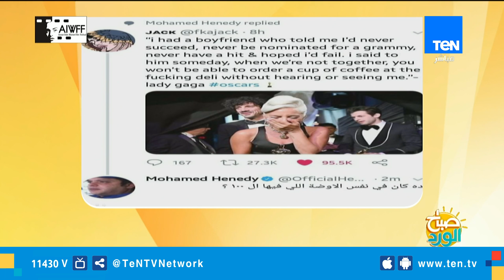صباح الورد| كواليس حفل أوسكار 2019.. وسر فوز رامي مالك بجائزة أفضل ممثل